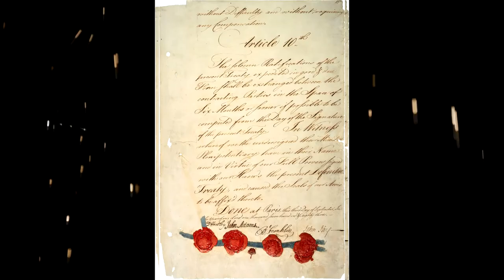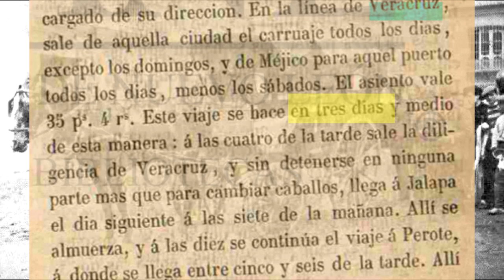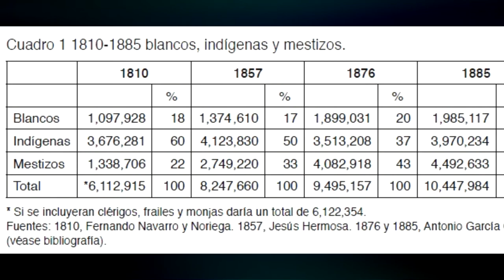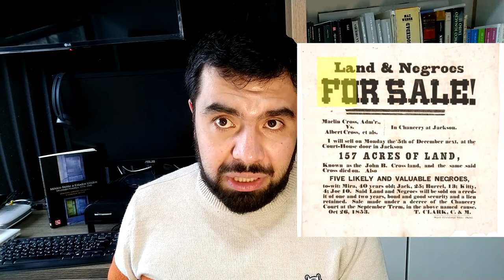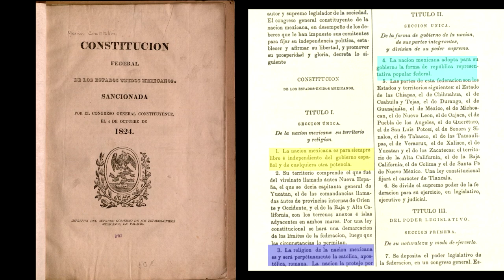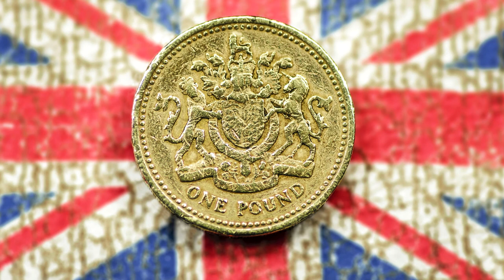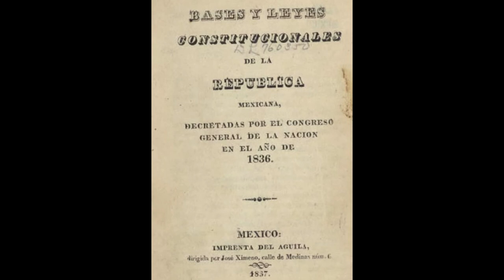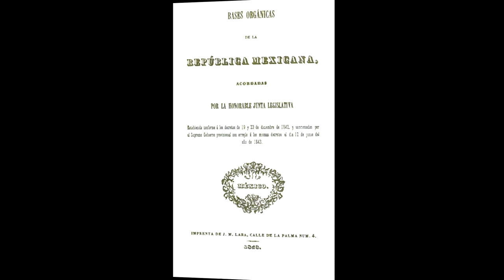Historia de México cap 2 Un Territorio Mutilado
Los caóticos años después de la Independencia fueron todo, menos la gloriosa utopía que esperaba la élite criolla. Fragmentados y divididos por la clase, el origen, la etnia y el idioma, los nuevos mexicanos no lograron encontrar la unidad necesaria para enfrentarse a las tensiones internas y los enemigos externos. La Independencia de Texas o la Guerra con Estados Unidos, sólo fueron las mayores catástrofes de una época plagada de problemas e ilusiones rotas.

Adentrémonos en las décadas más difíciles de la nación mexicana.

Bibliografía:
Josefina Zoraida y Lorenzo Meyer, México frente a los Estados Unidos.
José María Roa, Recuerdos de la invasión norteamericana 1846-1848.
Ron Tyler, A Great American Book: The War between the United States and Mexico, Illustrated.
Ramón Alcaráz y otros, Apuntes para la historia de la guerra entre México y los Estados Unidos.

Créditos:
Copo el Tlacuache, mascota y logo del canal fue dibujado por Jeupe

Vídeos:
Salute to America - ABC
El Álamo (2004).

Imágenes:
Museo de Historia Nacional (Mx)
Museo de Historia de Monterrey (Mx)
Mapas de Wikipedia

Robert Farmer - Every path but your own is the path of fate